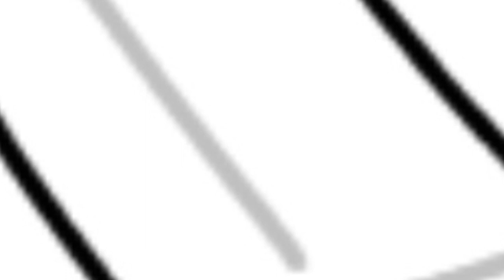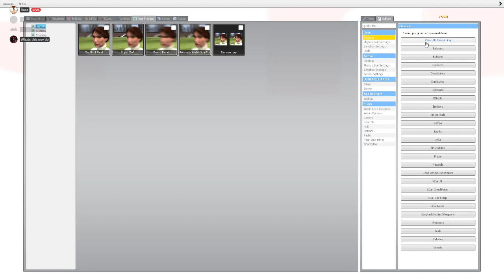Gmod Sandbox - Bombs Away! (Garry's Mod)